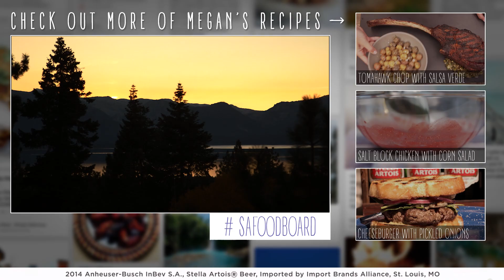Butternut Squash Flatbread with Grilled Pear and Radicchio Salad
Megan Mitchell visits the beautiful Lake Tahoe to create a delicious grilled vegetarian meal, perfect for late Fall.
FULL RECIPES BELOW.

Learn more about Megan and stay up to date with all her adventures:

GRILLED BUTTERNUT SQUASH FLATBREAD

- 1 small butternut squash, peeled and sliced in thin round
- kosher salt
- Freshly grated pepper
- ½  red onion, quartered
- 3 tablespoon of Mascarpone cheese
- 3/4 cup freshly grated Parmigiano Reggiano
- 8 to 10 sage leaves
- Fresh nutmeg
- 1# pizza dough

Slice off bottom of squash and save for  another use.  Peel off skin, and slice into slices, about ¼ inch think. Drizzle with extra virgin olive oil, salt and pepper. Grill for 2 to 4 minutes on each side. Transfer to a plate and let cool.

Cut onion in quarters, reserve half onion or another use. . Drizzle with olive oil, salt and pepper and grill. Take off grill and slice. Set aside.
Heat grill to medium. Brush grill with oil. Pull pizza dough to form a round shape. Place directly on one side of the grill. Cook for 5 to 7 minutes. Flip dough over and cook for another 5 minutes. Pull dough off with a pizza peel. Spread mascarpone cheese on cooked dough.

Add grated parmesan, sliced cook squash, grilled onions, fresh sage, in that order. Top with more shredded parmesan (you are adding 2 layers of cheese to allow the cheese to adhere all the topping to the dough). Grill cover and let cook for 5 to 7 minutes. Remove pizza from grill. Sprinkle with sea salt and grated fresh nutmeg. Slice and serve.

GRILLED PEAR AND RADICCHIO SALAD

- 1 head of radicchio
- 2 firm pear, bartlet or comice
- 1 tsp of honey
- ¼ cup of extra virgin olive oil
- ½ tsp of allspice
- 2 ounces Manechego cheese, shaved
- ¼ cup hazelnuts, toasted, skinned and roughly chopped

Dressing:
- 1 large shallot, finely chopped
- 2 Tbs of sherry vinegar
- 1 Tbs Dijon mustard
- ½ tsp of granulated sugar
- 1/3 cup hazelnut oil
- 4 Tbs extra virgin olive oil

Place the two pears cut side up on a plate. Drizzle pears with olive oil, honey and allspice. On a medium high grill, place pears cut side down and grill until pears are easily pierced with a fork.

Cut radicchio in half. Drizzle cut sides with olive, salt and pepper. Place cut side down on hot grill. Grill for a couple of minutes on each side or until leaves start to char.

In a small bowl whisk sherry vinegar, dijon, sugar, shallots together. Drizzle in hazelnut oil into bowl and whisking until combined.
Place radicchio on a plate, slice pears and add to plate. Drizzle with dressing. Sprinkle with hazelnuts. Shave manechego with a peeler add to top of salad. Serve